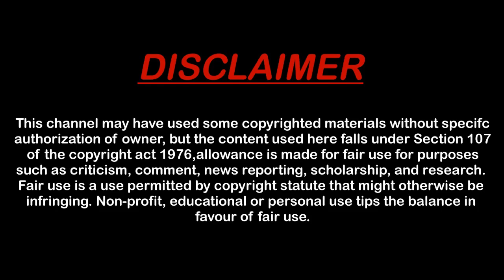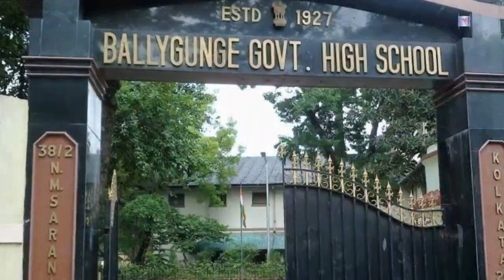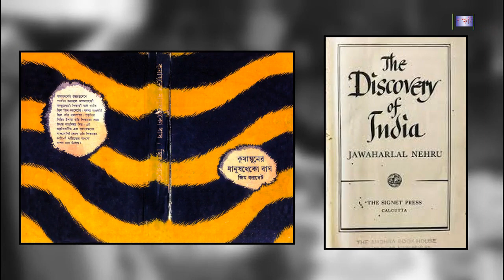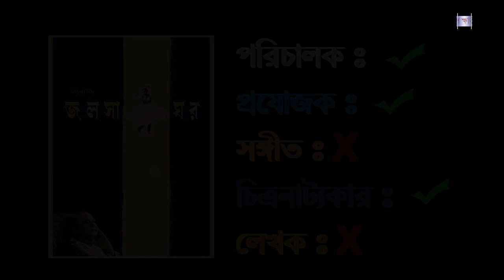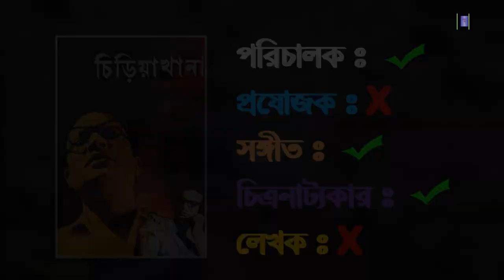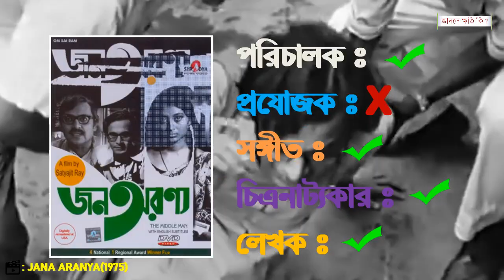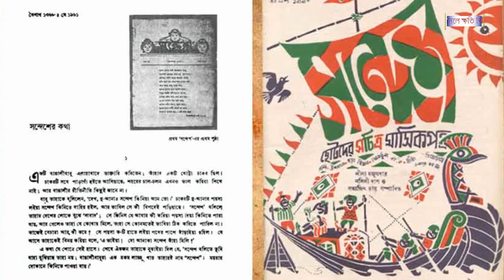Biography Of BharatRatna Satyajit Ray In Bengali | Aparajito| সত্যজিৎ রায়ের সিনেমা| Janle Khoti Ki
Janle Khoti Ki Episode : 16
For the first time, Janle Khoti Ki brings you biography of a famous personality. If you like our presentation please do comment and give us an idea who's biography we can cover next.
Satyajit Ray was an Indian filmmaker, movie director, music composer, writer, publisher, painter and lyricist. Satyajit Ray has international fame and recognition.
He was born in a Bengali literary family at Kolkata on 2nd day of May, 1921. He is the son of Sukumar Ray and grandson of Upendrakishore Roy Chowdhury.Both his father and grandfather were famous personalities.
Ray was a student of Presidency College, Kolkata. He got lessons of art at Viswa Bharati University at Shantiniketan.
Ray directed several movies such as 'PatherPanchali','Aparajito' 'Charulata' ,'Apu's Trilogy' and created some amazing characters such as 'Feluda' ,'Gupi Bagha' ,'Jatayu' ,
'ProfessorShanku', etc. for which he got both national and international acclamation. He had good knowledge of western art as well. He wrote many short stories for young children in 'Sandesh' patrika. Pather Panchali, the very first movie of Ray, that released in 1955, won several international awards and 'Agantuk' was the last movie of his career. Feluda, the famous frictional private detective, appeared in a series of novels and stories written by Ray. The character of the fictional scientist, Professor Shonku, is equally popular among children and adults.
Satyajit Ray was honored with several prestigious awards, including Indian National Awards, for the excellent art. He was awarded 'Honorary Oscar' in 1992. He also honored with 'Bharat Ratna' in the same year.
He passed away on 23rd April 1992 and the great era came to an end creating a vacant space in the film-making industry.

Also please suggest us, if any topic is in your mind.